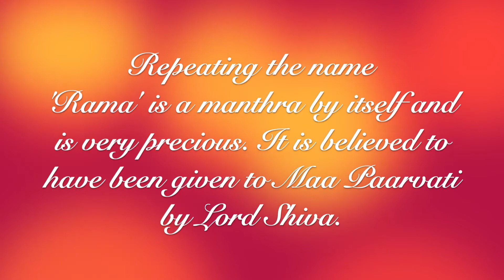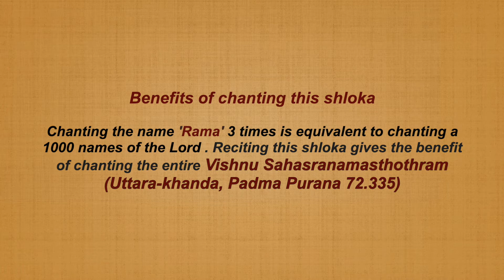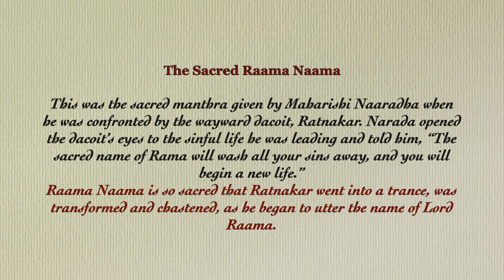Raamanaama Manthra (11 times) with lyrics (Sanskrit and English) and explanation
Shri Rama Rameti - Rama Nama Shloka /Rama Naama Manthra

Raama Navami Wishes to all 😊💐💐🙏🙏🙏

Came across these two lovely kolams this Ramanavami. So, wanted to save them here 😊.  The chikku kolam (@1:03) is by Hemaji (The Lotus Shakti ). The padi kolam (@1:11) not sure who the creator is 😇 but got through whatsapp. Wishes to them.